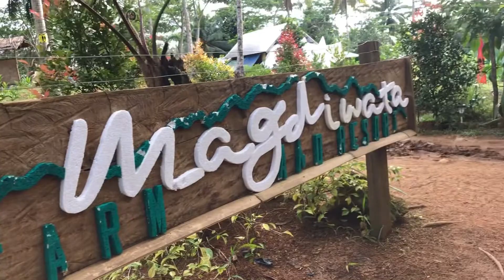MT. MAGDIWATA ECO FARM | SANFRANCISCO, AGUSAN DEL SUR